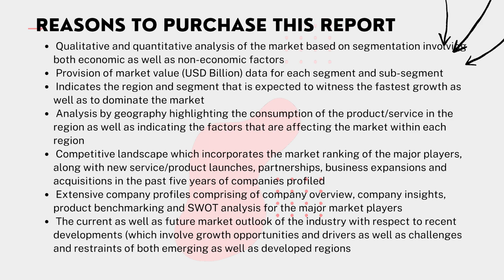Food Extrusion Market | Size | Share | Scope | Trends | Verified Market Reports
The food Extrusion Market is growing at a faster pace with substantial growth rates over the last few years and is estimated that the market will grow significantly in the forecasted period i.e. 2021 to 2028.

Key Manufacturers in this market include:
• Bühler
• Akron Tool & Die
• Baker Perkins
• Coperion
• Lindquist Machine
• Pavan SPA
• Kahl Group
• Triott Group

Segments By Product Type
• Cold extrusion
• Hot extrusion

Segments By Application
• Savory Snacks
• Breakfast Cereals
• Bread
• Flours & Starches